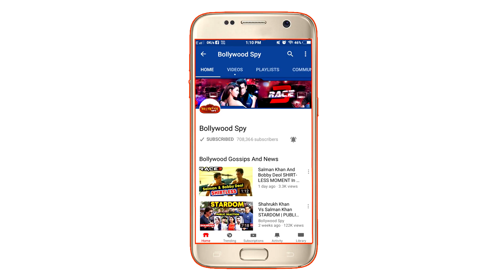SANJU से नाराज हुई Sanjay Dutt की बेटी Trishala - जानिए क्यों